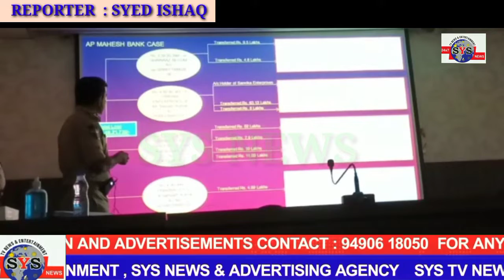AP Mahesh Co Operative Urban Bank Ltd ke account hacker ko Hyderabad Police ne Kiya grafftar ..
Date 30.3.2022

Press Note on AP Mahesh Co Operative Urban Bank Ltd Case
On 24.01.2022, a case in Cr.No.118/2022, U/Sec 66 r/w 43 66(C) 66(D) ITA Act-2000 & U/Sec 419,420 IPC was registered at Cyber Crime PS, Hyderabad regarding the swindling of amount of Rs.12.48 Crores from the AP Mahesh Co-Operative Urban Bank Ltd by some unknown hackers by altering the balance in four accounts and transferring it in to 115 different accounts across India.

         The account in which balance was altered by hacking are: -
1. Sanvika Enterprisesbank A/c (Date of opening 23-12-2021) enhanced from Rs. 299/- to 4,00,40,361/-
2. Shainaaz Begum bank A/c (Date of Opening 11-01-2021) enhanced from Rs. 2.5 Lakh to Rs. 3,59,55,390/-
3. Hindustan Traders bank A/c (Date of opening 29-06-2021) altered from Rs. 4940/- to Rs. 4,83,25,985/- and
4. Sampath Kumar bank A/c (Date of opening 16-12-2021)altered from Rs. 3000/- to Rs. 4,99,999/-.
Apart from the above said four bank accounts, the hackers attempted three more bank accounts of the same bank but were not successful.

Thereafter, through Internet Banking from the above accounts RTGS/NEFT Transactions were made, and the amount was transferred into 115 different bank accounts of different banks and from there into 398 different bank accounts. Most of the beneficiary accounts are in Delhi, Haryana, Uttar Pradesh, West Bengal, Maharashtra, Karnataka, Kerala and 7 North eastern states etc.The money was later withdrawn from 938 ATMs all over India.

Cyber Crime Police Hyderabad responded immediately and succeeded in freezing an amount of Rs. 2,08,55,536/- before they were withdrawn from ATM sand another amount of Rs.1,08,48,990/- was refunded/returned to the AP Mahesh Co-op Urban Bank because of the incorrect beneficiary details.

Special teams were formed to apprehend the suspects across the country and the teams were sent to Delhi, Haryana, Uttar Pradesh, West Bengal, Maharashtra, Karnataka, Kerala and 7 North east states. IP logs for the Internet Banking of the above said bank accounts were obtained and it was found that the IP addresses are proxies with locations indicating USA/Canada/Romania. The hackers used VPN services of a Bihar based company and from them, the Proxy IPs allocated to the persons from UK.

Cyber forensics concluded that the hackers entered the system of the AP Mahesh Co-operative Urban Bank through phishing mails containing a remote access trojan (RAT) sent to the employees of the bank on 4th, 10th, 16th of November 2021. Once the mails are opened and clicked upon, the RAT gets embedded in the computer of the bank. Through the RAT software, the hacker got access to the computers of the bank. Since all the systems in the bank are interconnected, the hackers were remotely able to access the Core banking server of the bank. On the day of the actual hack, the hackers entered the core banking server and altered the balance in the four accounts already opened under their supervision, from there the amount was transferred to various accounts to be withdrawn

Two Nigerians, Mr. Ikpa Stephen Orji and another code-named C apital came to Hyderabad at the time of offence and met with the account holders and transferred funds from these bank account to various other bank accounts. The accused Ikpa Stephen Orji, N/o Nigeria, is arrested today and is being produced before the Hon’ble court.

The accused arrested so far: -
Arrests related to Hindustan Traders - A/c 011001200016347 owned by Vinod Rathe. Amount altered from Rs. 4940/- to Rs. 4,83,25,985/-
1. Worsingphy Shimrang N/o Manipur State - A/c Holder - Rs 52,20.310/- was transferred into her account
2. Yamah Jamilu Abubakar N/o Nigeria Country- Associate of Worsingphy Shimrang
3. Donald Chinaza Emmanuel N/o Nigeria country- Associate of Worsingphy Shimrang
4. Smt. Chingkhiulu Gangmei N/o Manipur State- A/c Holder-Rs 7,90.044 was credited into her account
5. Mr. Okeke Solomon Egonekwu N/o Nigeria Country—A/c Operator.
6. Arbaj Khan N/o UP- A/c Supplier.

Arrests related to Shainaaz Begum A/c 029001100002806 Amount enhanced from Rs. 2.5 Lakh to Rs. 3,59,55,390/-
7. Miss. Pooja Kapoor R/o Delhi- A/c Holder- Rs 9,55,500/- is transferred into her account
8. Anil Kumar Malik R/o Delhi- Associate of Pooja Kapoor
9. Sushmitha Kumari R/o Delhi- A/c Holder- Rs 4,80,588/- was transferred into her account

Arrests related to Sanvika Enterprises A/c 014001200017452 Amount enhanced from Rs. 299/- to 4,00,40,361/-
10. Medavarapu Naveen R/o Hyderabad- A/c Holder of Sanvika Enterprises
11. Pusa Pawan Raju R/o Vijayawada- Associate of Medavarapu Naveen
12. Alex pandi R/o Vizianagaram - Associate of Medavarapu Naveen
13. ParthoHaldar R/o West Bengal - A/c Holder- Rs 8,00,235/- was transferred into his account
14. Rajesh Kumar Sinha R/o Delhi- A/c Holder- Rs 63,12,191 was transferred into his account in the name of

REPORTER

SYED ISHAQ